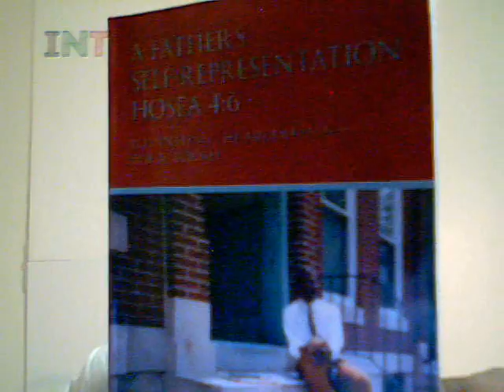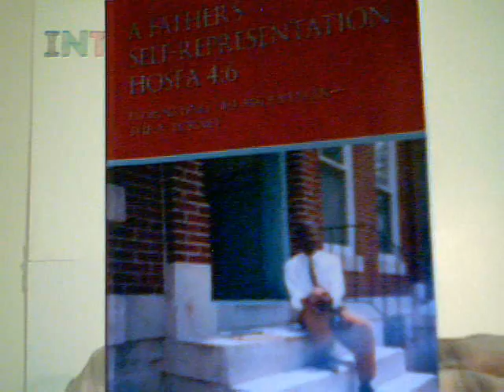Terminology Of Child Custody Pt.3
Digesting the information you've learned will make you a very effective proper person. Other terms you will encounter are - Pro-se,Rules,Subpoena,
Reconsideration For Modification,Respondent,Table of Authorities,
Writ of Certiorari and Contempt of Court. These terms will become second nature to you as time goes on.